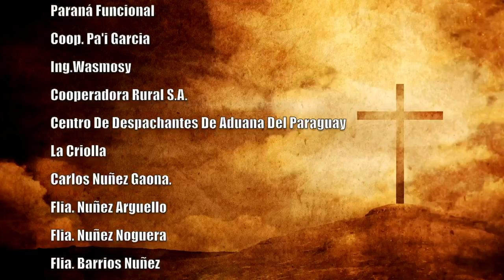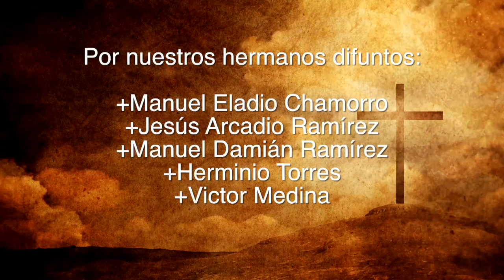Misa 18 de junio 2023